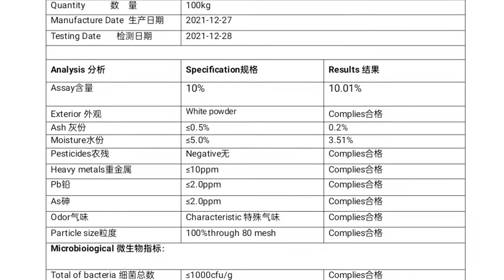Factory supply healthcare nutrition Zincum Gluconicum Powder CAS 4468-02-4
Zincum Gluconicum is a good nutritional zinc enhancer, which has a significant effect on the intellectual and physical development of infants and young children

Function
1.Can enhance human immunity
2.Improves taste, appetite and sexual function
3.Promote the growth and development of infants and young children

Synonym : Zinc D- Gluconate; Zincum Gluconicum
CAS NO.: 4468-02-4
Molecular Formula : C12H22O14Zn
Molecular Weight : 455.68
Melting Point: 172 to 175 °C (342 to 347 °F; 445 to 448 K)
Appearance: White powder